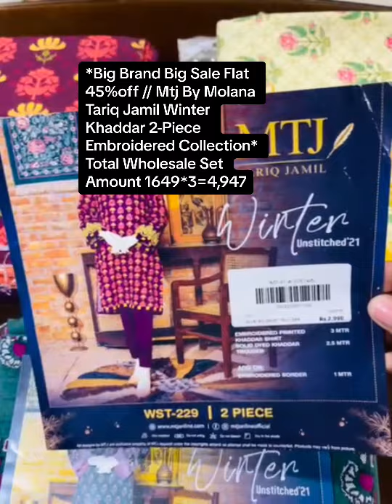Sale Sale // Mtj Molana tariq Jamil Winter Sale // Wholesale 1649